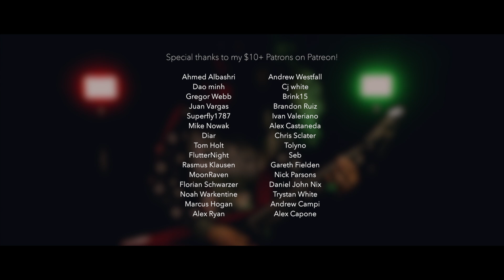A Totally Normal Cover of Jingle Bell Rock (Little V)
Here's a totally normal cover of Jingle Bell Rock
👇Download the song here👇